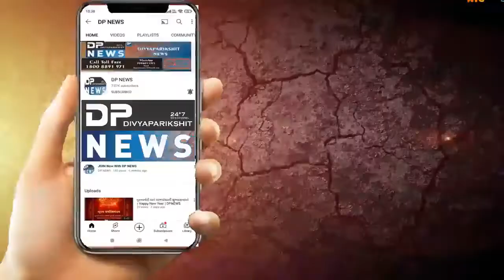રાજકોટ: ધોરાજી તાલુકાના ઝાંઝમેર પાસે ચાંદીના દાગીના ની લૂંટ મામલો | 4 આરોપી ને પકડી પાડયા | Dhoraji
About Video: રાજકોટ જિલ્લા ના ધોરાજી તાલુકા ના ઝાંઝમેર પાસે ચાંદી ના દાગીના ની લૂંટ મામલો

  તા 13 જાન્યુઆરી ના રાત્રિ ના બન્યો હતો  લૂંટ નો બનાવ

ઝાંઝમેર ગામ ના સોની વેપારી ઉપલેટા થી  ચાંદી ના દાગીના લઇ અને ઝાંઝમેર તરફ આવતા ત્યારે અજાણ્યા શખ્સો એ બાઈક પર આવી ચાંદી ના દાગીના  ની ચલાવી  હતી લૂટ

  બાઇક પર આવેલ અજાણ્યા શખસો લૂંટ ચલાવી ફરાર  થયા હતા

  ધોરાજી પોલીસ અને રાજકોટ ગ્રામ્ય એલસીબી એ લૂંટ ચલાવનાર ચાર આરોપી ને પકડી પાડયા

  75 હજાર નો મુદ્દામાલ પોલીસ એ કબ્જે કરી આગળ ની કાર્યવાહી હાથ ધરી

રિપોર્ટર. કલ્પેશ ભાસા. ધોરાજી